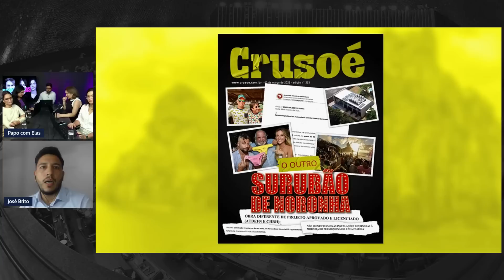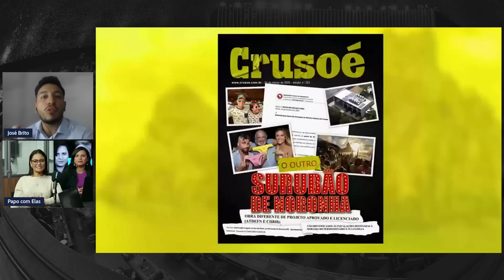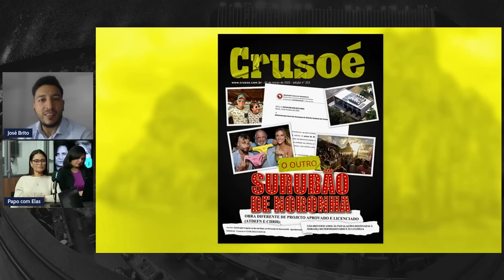Capa da nova Crusoé mostra como pousadas domiciliares viraram empreendimentos luxuosos na ilha